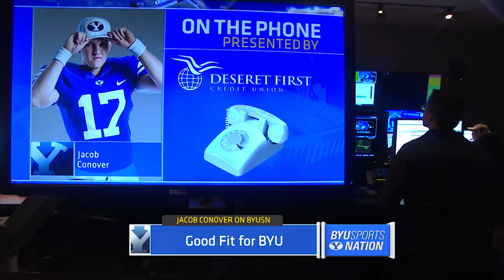Jacob Conover on BYUSN 12.20.18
Jacob Conover signed with BYU Football yesterday. He joined BYU Sports Nation and talked about turning down Alabama, and choosing BYU Football.